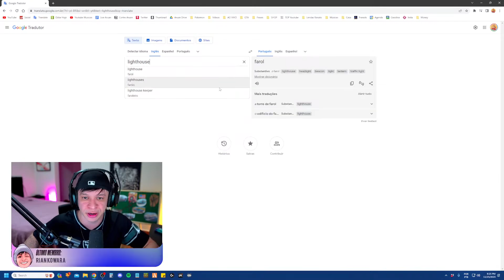ARUAN REAGE: CASA AUTOMÁTICA EM 360° - Minecraft Em busca da casa automática #360 (VINICCIUS13)